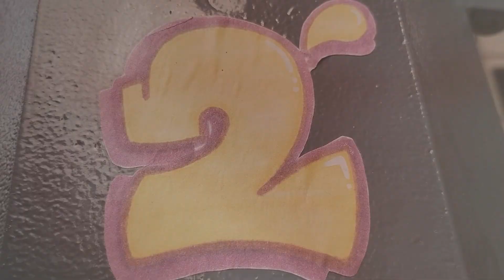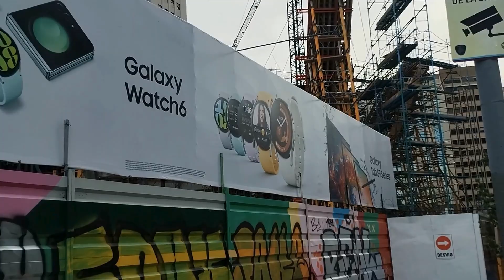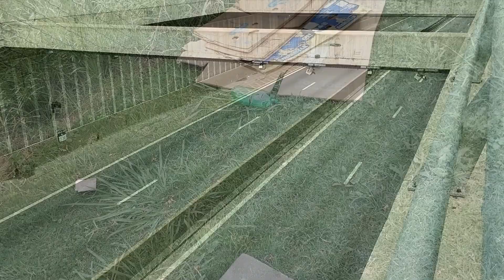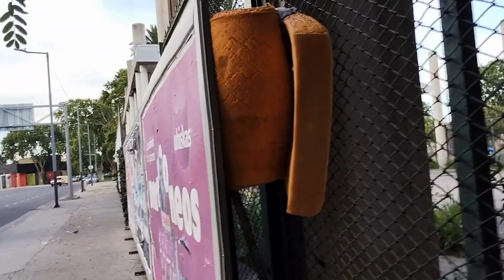Voy hasta RETIRO I VLOG Buenos Aires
Voy desde la estación primera junta hasta retiro vloggeando lo que encuentro por ahí , si le dan like joya

Acá te dejo otros videos que te pueden interesar !